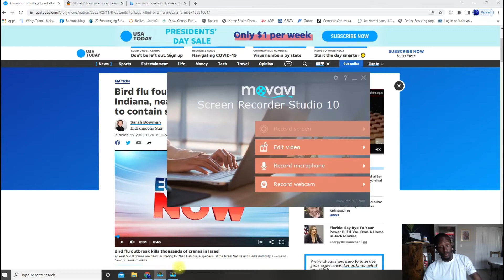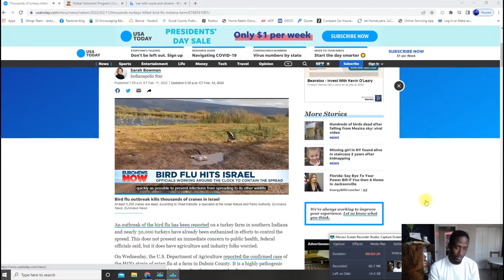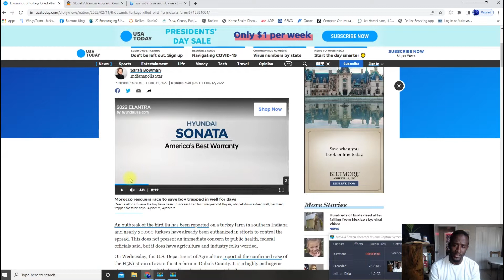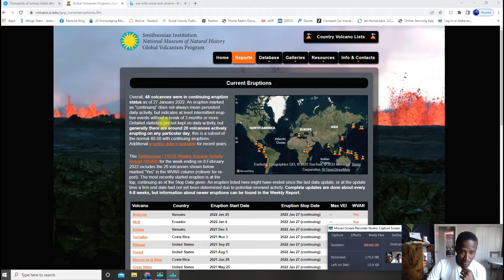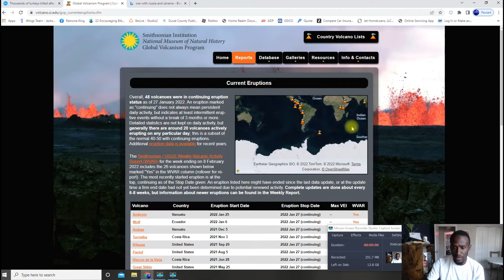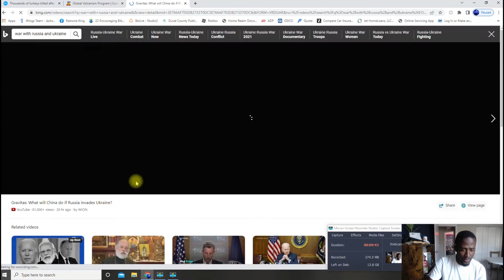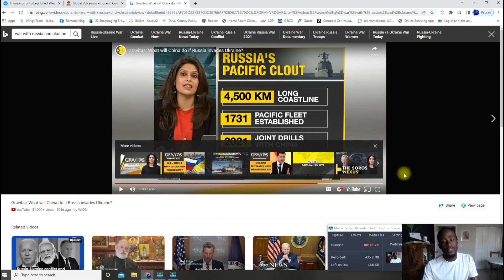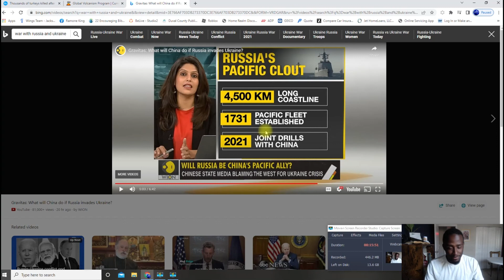Its Going Down WorldWide & The Bird Flu Out-Break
End time News!! whats going on Matthew 24 Wake up church!!